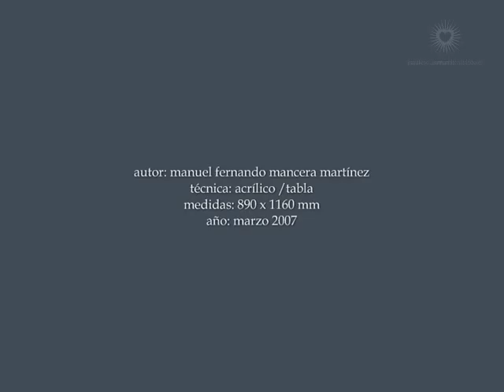quiero ser un ángel by mfmancera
proceso creativo de la obra "quiero ser un ángel"; autor: manuel fernando mancera martínez; técnica: acrílico / tabla; medidas: 890 x 1160 mm;